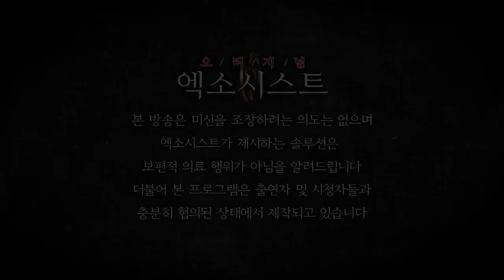[엑소시스트 번외] 동자신은 누구를 찾아왔니?...엑소시스트윤미영 0105594-3838 [울산점집/서울점집 ]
잘못된 신내림으로 고통받았던 사례자